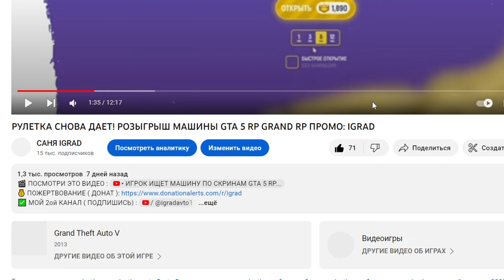#10 СВОИ ВЕЛИКИЕ ГОНКИ на GTA 5 Grand Role Play ПРОМОКОД: IGRAD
✅ ПРИХОДИ ИГРАТЬ ВМЕСТЕ СО МНОЙ на GRAND RP GTA 5  ( 1 СЕРВЕР )

ЛУЧШИЕ НАСТРОЙКИ ГРАФИКИ ДЛЯ СЛАБЫХ ПК - GTA 5 / ГТА 5
КАК ЗАРАБОТАТЬ ДЕНЕГ В ГТА 5 РП
СЕКРЕТ КАК ПОДНЯТЬ ДЕНЕГ В КАЗИНО
САМЫЙ ЛУЧШИЙ ПРОМОКОД ГТА 5 РП
КАК ВЫИГРЫВАТЬ ДЕНЬГИ В ДОНАТ КЕЙСАХ
ПУТЬ С НУЛЯ НОВИЧКА В GTA 5
ОТКРЫТИЕ НОВОГО СЕРВЕРА GTA 5 RP
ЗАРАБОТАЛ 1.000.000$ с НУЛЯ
ОТКРЫТИЕ ЗИМНЕГО ПРОПУСКА 2023 НА GTA 5 RP
СЛОВИЛ ДОМ НА ОТКРЫТИИ СЕРВЕРА
ОТКРЫЛ САМЫЙ ДОРОГОЙ КОНТЕЙНЕР
УХОЖУ на НОВЫЙ СЕРВЕР в GTA 5 RP